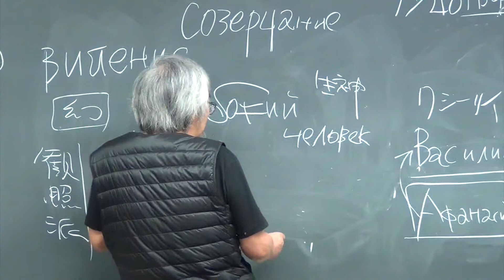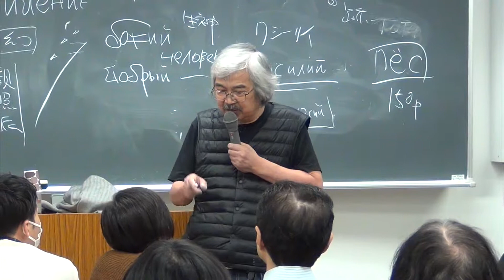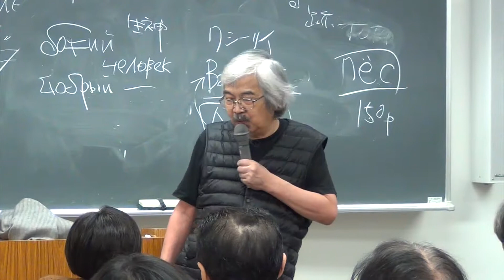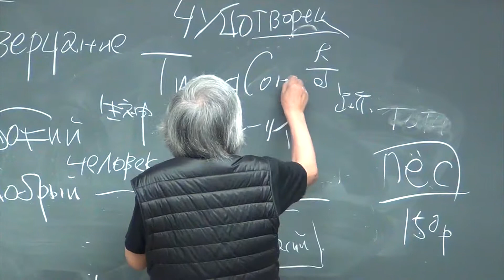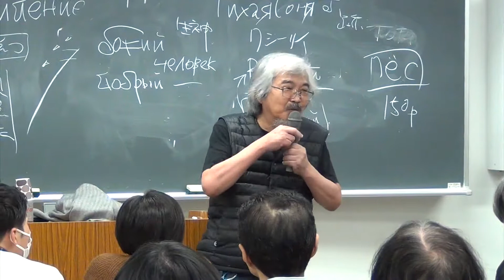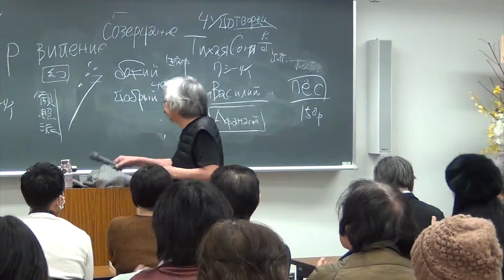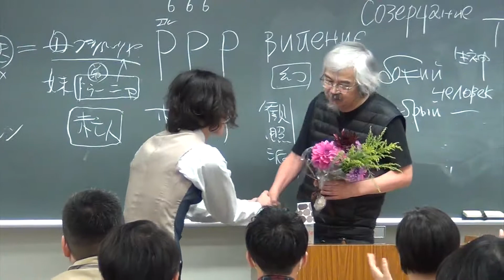「『罪と罰』再読」（９）（2018/11/23）【清水正チャンネル】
2018年11月23日
ドストエフスキー論執筆50周年　清水正先生大勤労感謝祭
日本大学江古田校舎